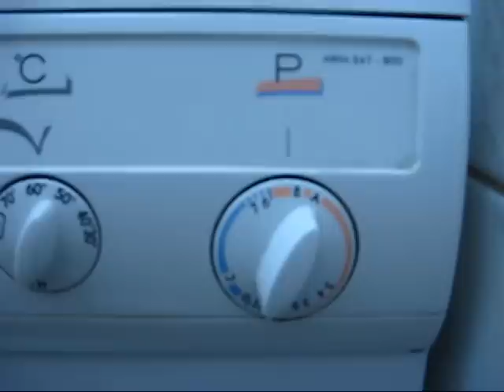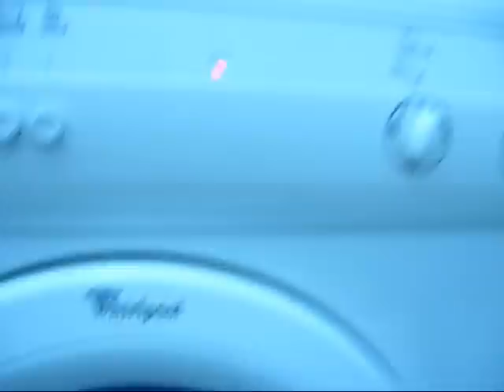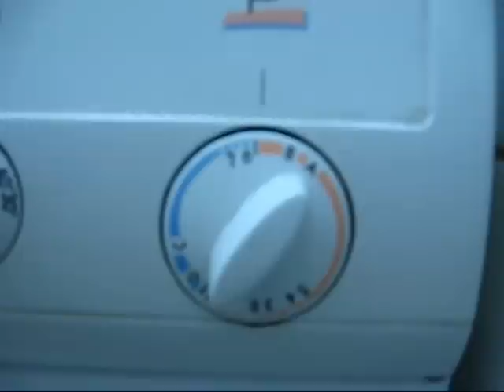Whirlpool AWM247 -Wirowanie końcowe II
Prędkość 800 obr./min.